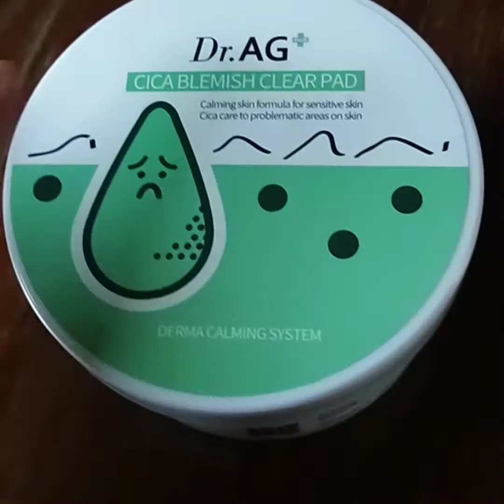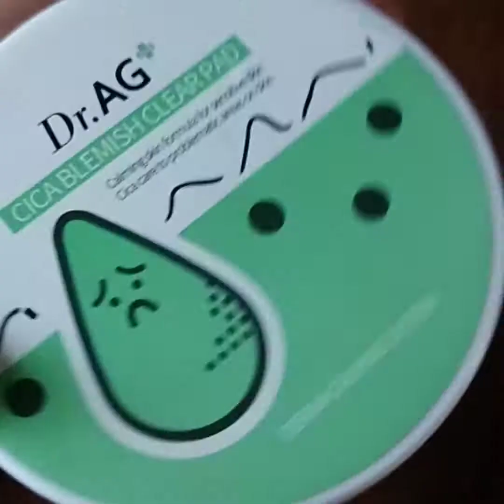Third Vlog skin care review! Dr. AG cica pad